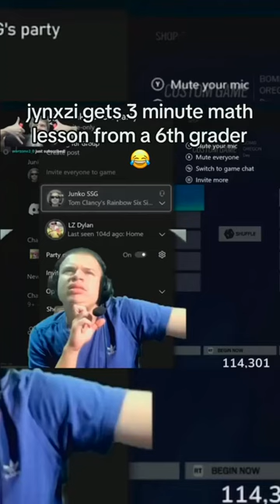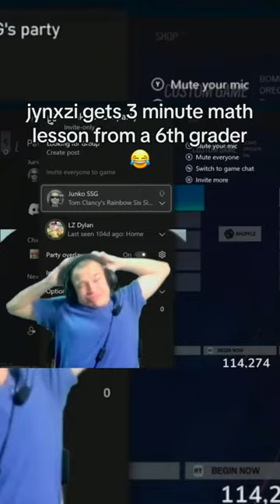bro dropped out at pre algebra 💀